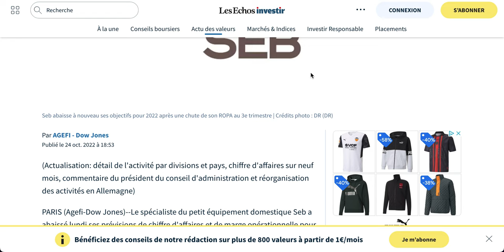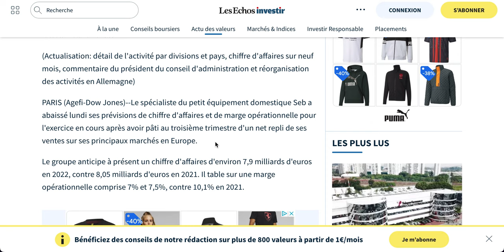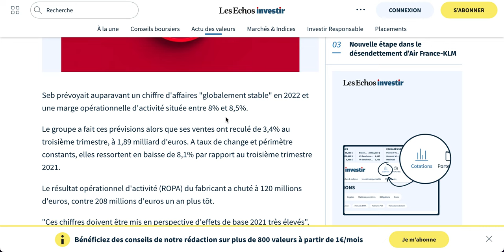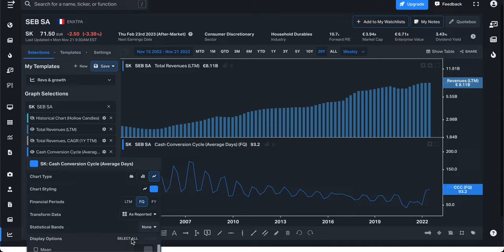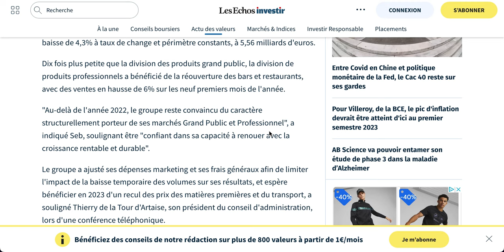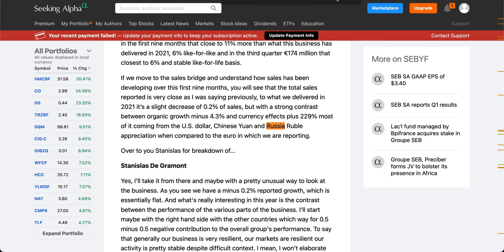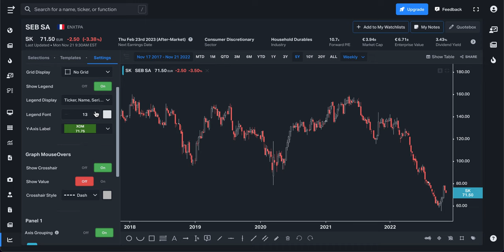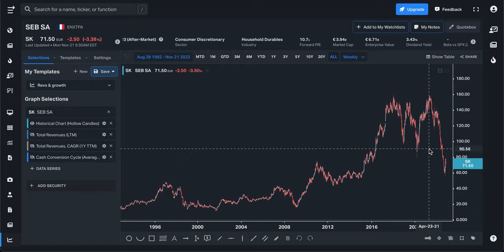GROUPE SEB : opportunité d'investissement ?